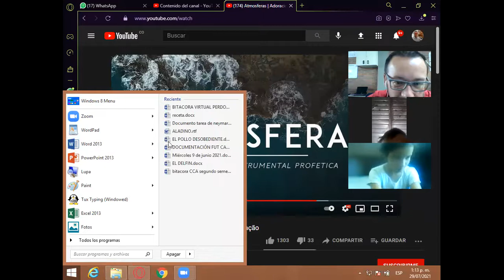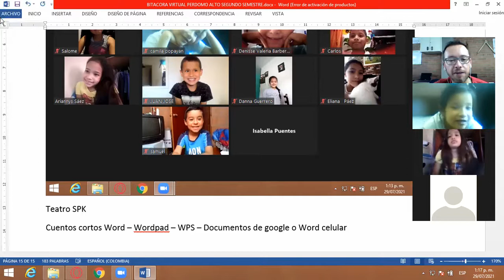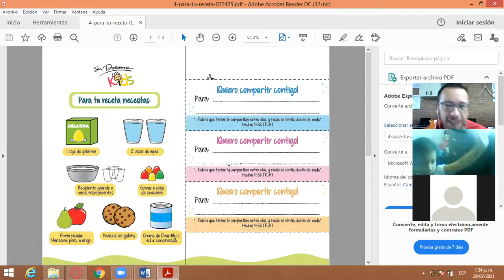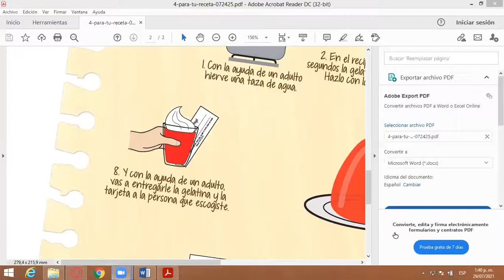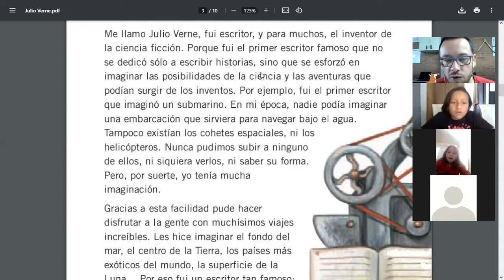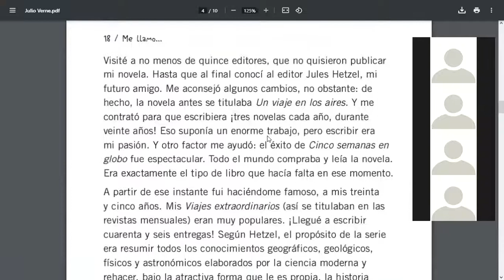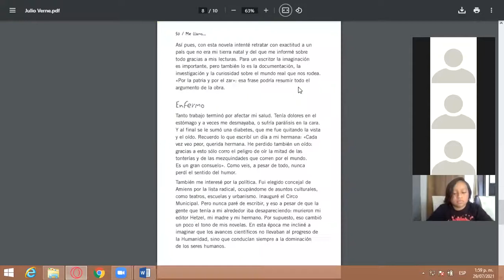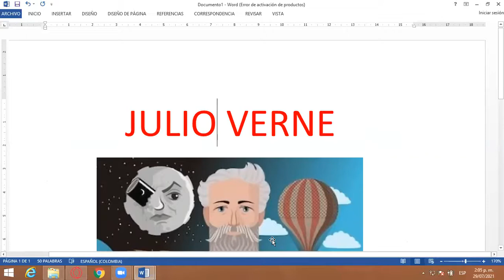Clase de tecnología grado 201 Perdomo 29 de Julio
Lectura y resumen de un cuento en Word